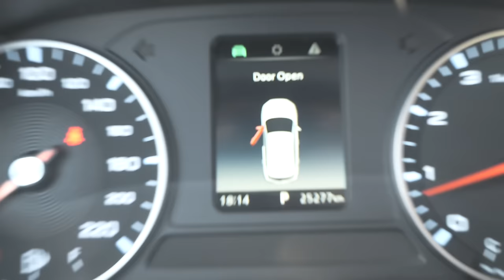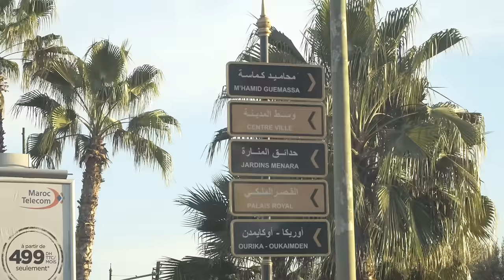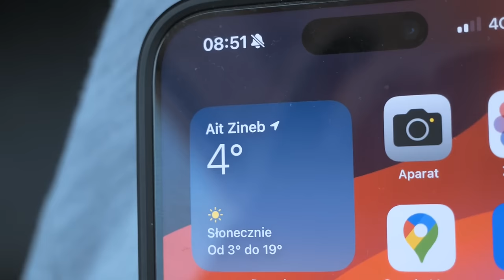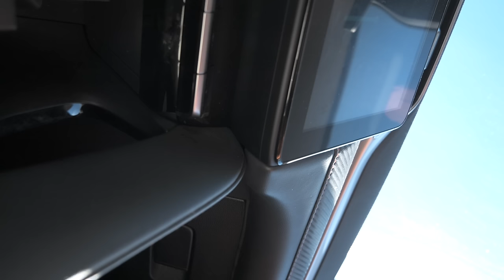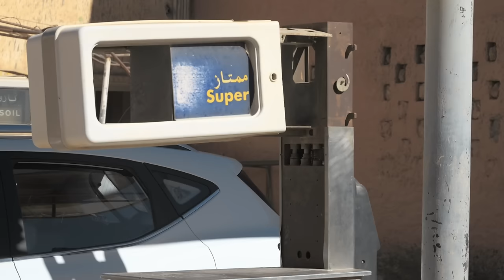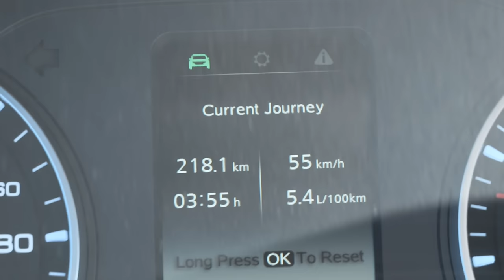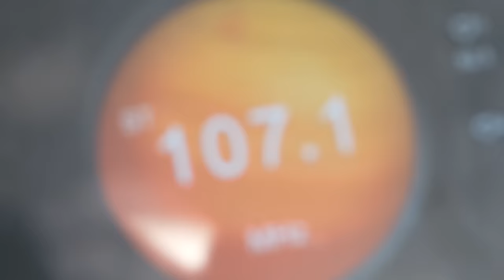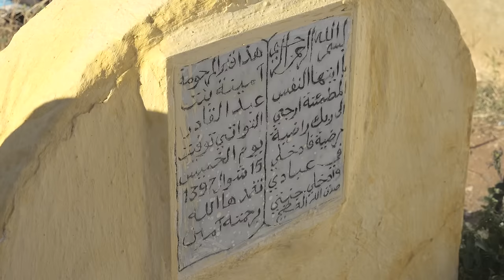W 8 DNI DOOKOŁA MAROKO - Film dokumentalny | CAŁY FILM | PL